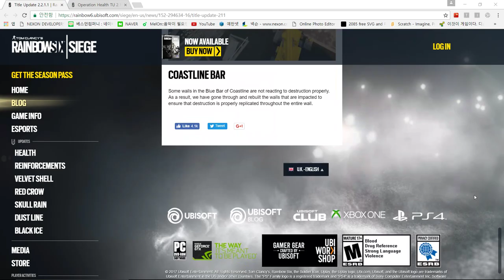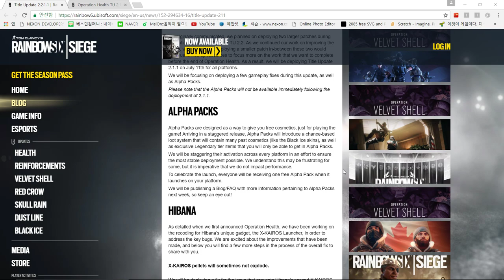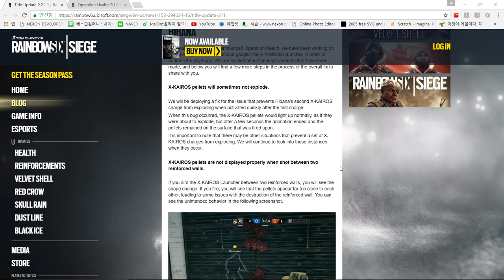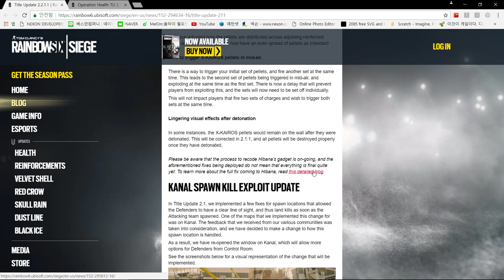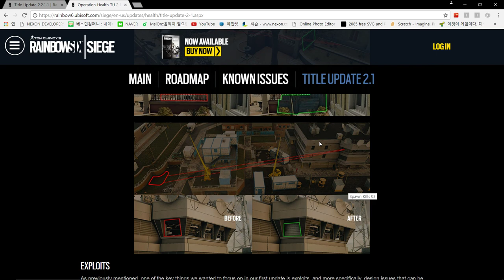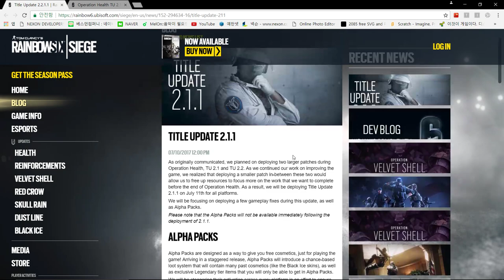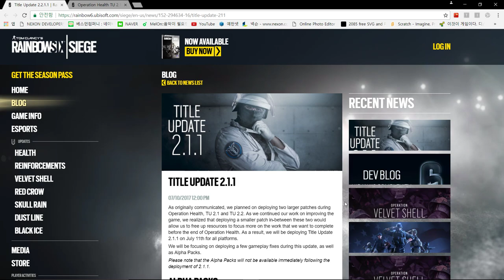[레인보우 식스 시즈] - 오퍼레이션 헬스 2.1.1 패치 / 블로그 소식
갑자기 뜬금 없이 2.1 패치의 연장선인 2.1.1 패치가
나왔습니다. 한국 시간 기준으로 7월 12일 새벽에 될 것으로
보여지며... 2.2 업데이트는 저 바다 건너... 물 건너...
사라진것으로? 보여집니다.

2.1.1 업데이트는 크게 알파팩 / 히바나 / 운하 이렇게
3개로 볼 수 있겠습니다만... 2.2 업데이트는 언제 할려고
하는지... 이러다가 2.2 업데이트는 8월에 보는게 아닐지...